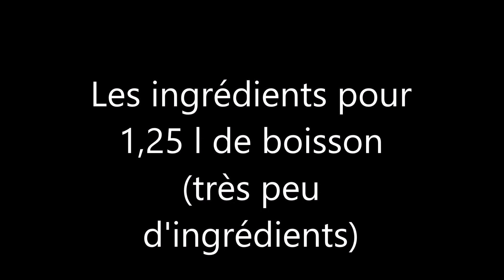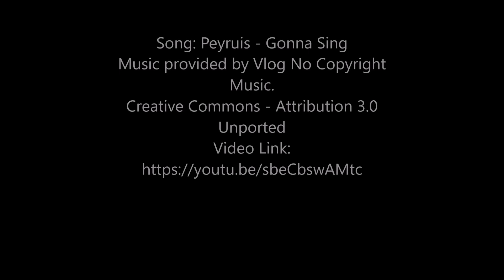Recette boisson façon orangina thermomix (rapide)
Recette boisson façon orangina thermomix
Eau gazeuse à l'orange qui ressemble à l'orangina. Pétillante désaltérante.
Retrouvez des recettes dans mon livre disponible ici sur ma boutique
Comment faire son soda maison sans sodasteam. Son propre orangina rapide express. J'utilise mon robot pour cette recette mon Thermomix, on peut utiliser le companion, le i cook in, le mr cuisine, un blender au choix tm31, tm5, tm6
Cette recette de boisson gazeuse façon orangina est rapide à faire. J'utilise une orange et du perrier ou de l'eau gazeuse.
L' orangina maison est très sain. On sait ce qu'il y a dedans.
Si vous aimez cet orangina n'hésitez pas à laisser un comentire.
Avec le Thermomix et cookéo de Zazoun